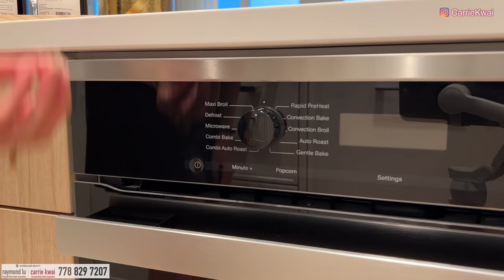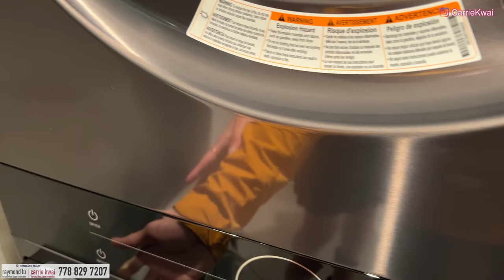【溫哥華西區】優質Condo樓花｜5656 Balaclava｜示範單位｜戶型｜地理位置｜中文字幕 4K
今天我們來到溫哥華西區，看一個Condo樓花，這個樓盤的賣點是廚房設計，用料和電器品牌都是優質的，其他細節位也做得比較出色，地理位置優靜，附近都是中小學和獨立屋，沒有很多商業和繁忙的交通。有興趣的朋友可上我的網頁查看更多資料。

項目名稱：5656 Balaclava
發展商： Hon Developments
地址：5656 Balaclava Street, Vancouver
單位數目：79 Units  5 Stories
收樓時間: 2025年秋天
管理費:  CAD $0.59/SF
所有單位包一個停車位、一個locker和單車位
校網：Kerrisdale Annex, Kerrisdale Elementary, Point Grey Secondary

微信：carriekwai
所屬地產公司：HomeLand Realty